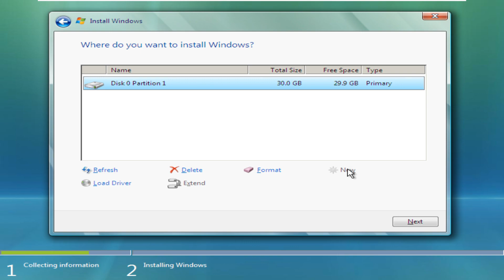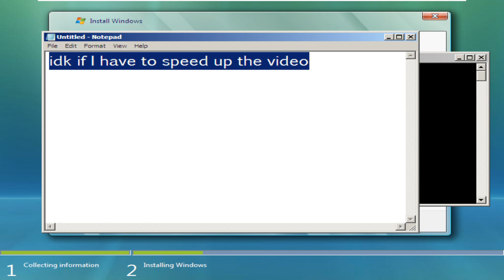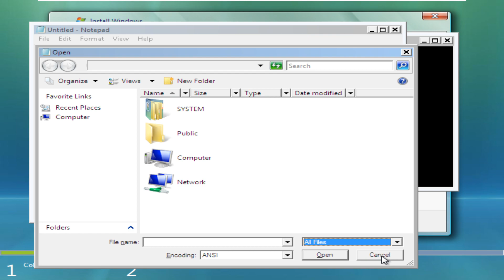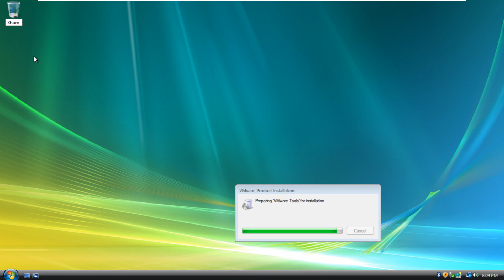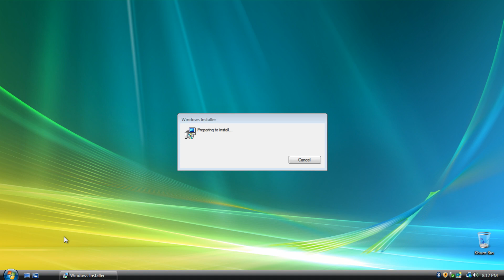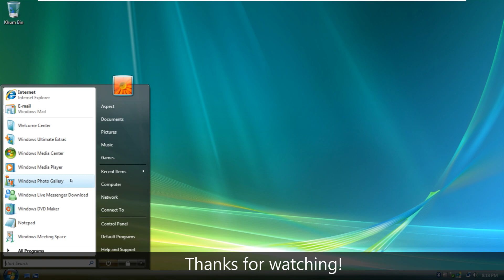Installing Windows Vista like you would in 2008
Let's travel back to 2008, when you got your new computer designed to run Windows Vista. In this video, we will experience how it felt like to install Windows Vista on your new computer.

Timestamps:

0:00 - Intro
0:11 - Staring Windows Setup
0:31 - Installing Windows Vista
2:23 - Setting up Windows Vista
2:34 - Checking system performance
3:04 - Installing Drivers
5:05 - Outro